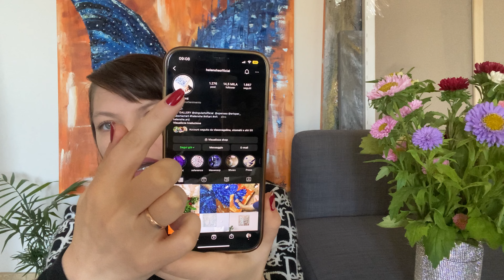ИНСТАГРАММ НОВЫЕ ФУНКЦИИ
Всем привет! Меня зовут Helen She и я художник самоучка!